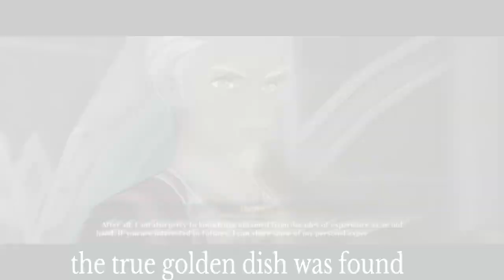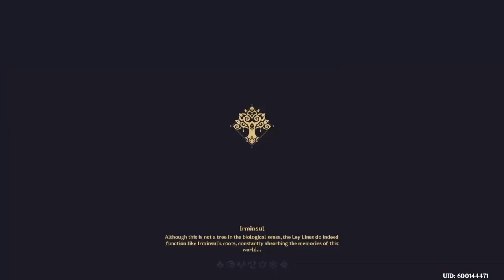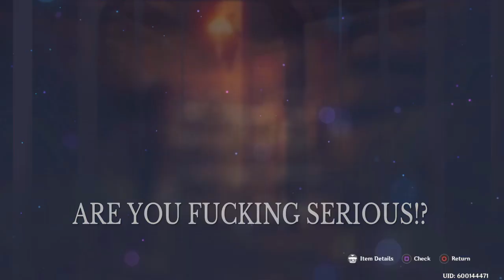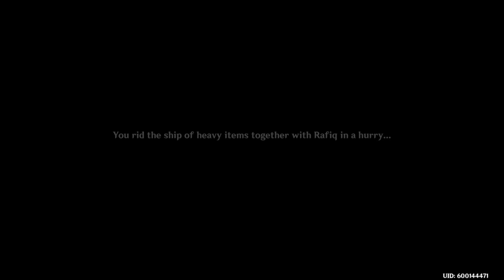Genshin impact Playthrough part 677 golden dish brought us futures?